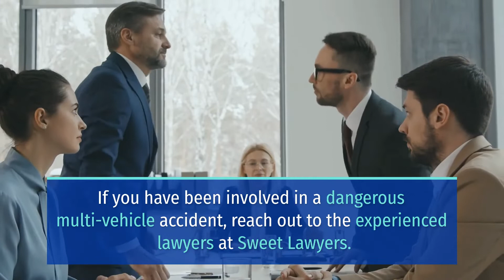3 PEOPLE INJURED IN THREE-VEHICLE CRASH ON AJO HIGHWAY AND MISSION ROAD [TUCSON, AZ]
TUCSON, AZ (March 30, 2022) – Late Monday, three people suffered injuries in a three-vehicle crash on Ajo Highway and Mission Road.

The crash between three vehicles happened at the intersection of Ajo Highway and Mission Road.

According to the Tucson Police Department, responders took the victims to local hospitals. Also, one of them sustained serious injuries.

As a result of the crash, the road remained closed for several hours but has reopened again.

At this time, the events that have led up to the crash remain unclear.

Due to the limited information available, the crash remains under active investigation.